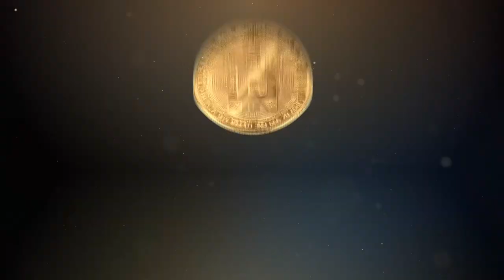Tunezja Djerba - Takie Chwile W Życiu Są Najważniejsze